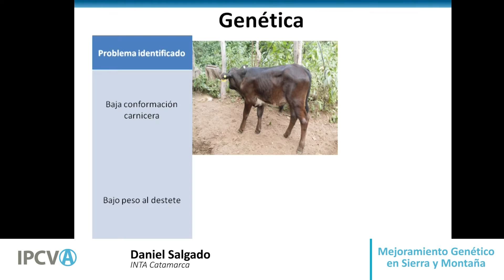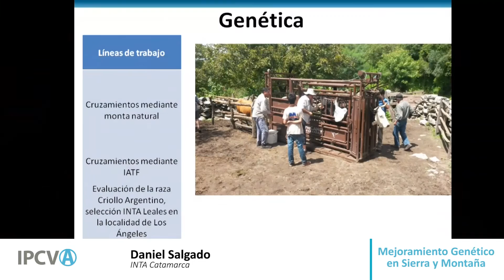INFORME IPCVA Daniel Salgado - Mejoramiento Genético